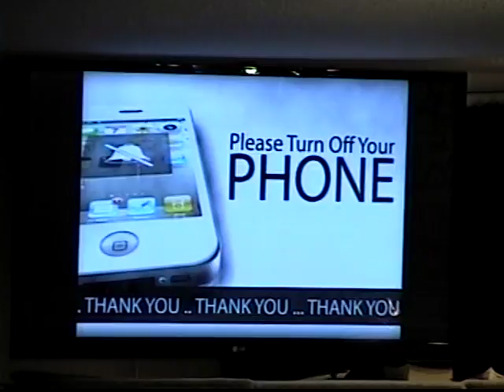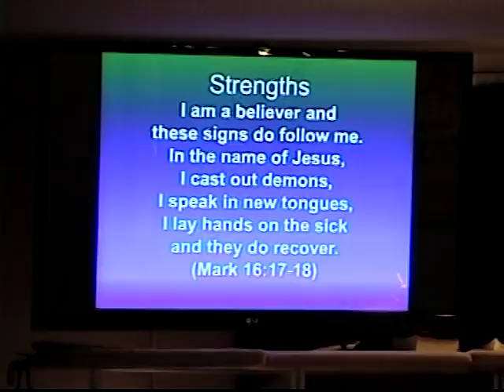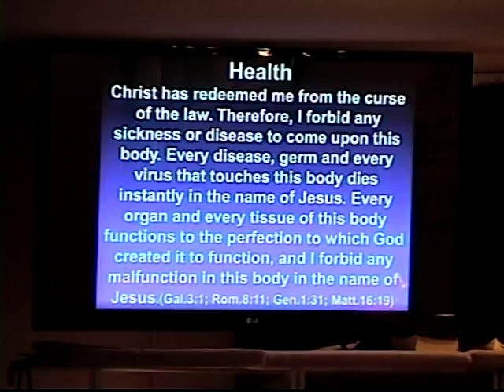Abundant Life Community Church, Sunday Mar. 26, 2017